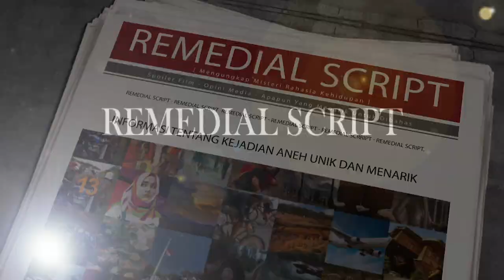Hanya Dijadikan Pelampiasan!? Inilah 7 Pasangan Artis Pilih Cerai Padahal Baru Menikah, No. 4 Hamil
Kehidupan rumah tangga Lesty Kejora dan Rizky Billar tengah jadi sorotan. Dijadikan Pelampiasan Selama Ini? Berikut 7 Artis pilih cerai daripada hidup dibawah tekanan.